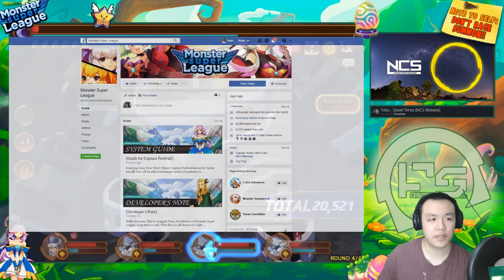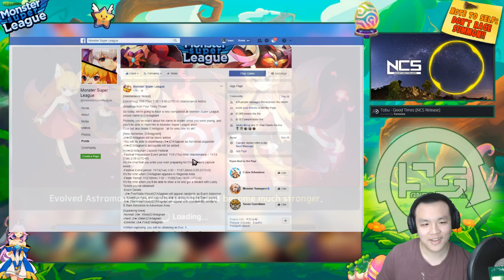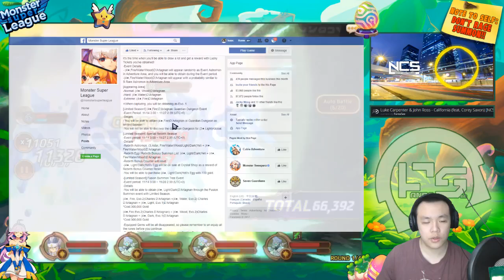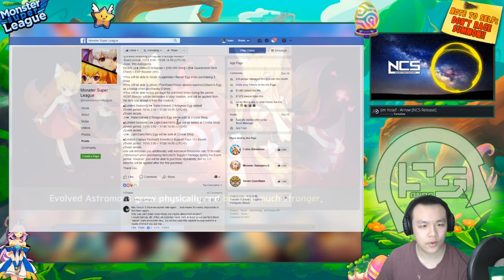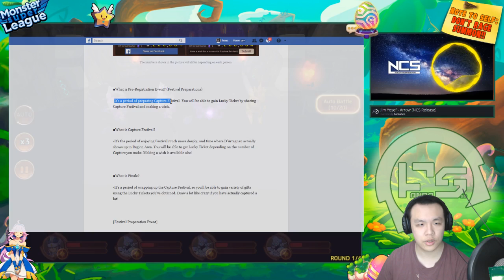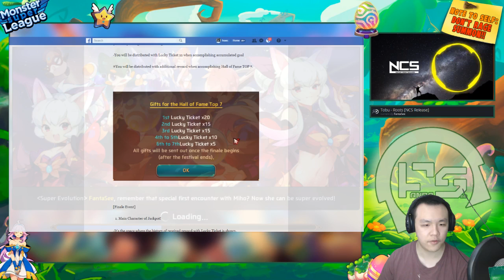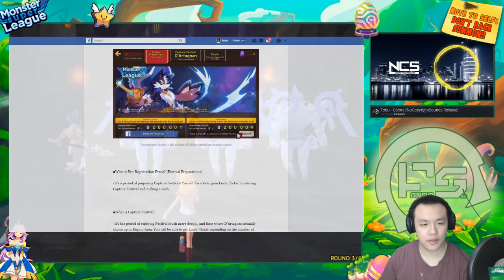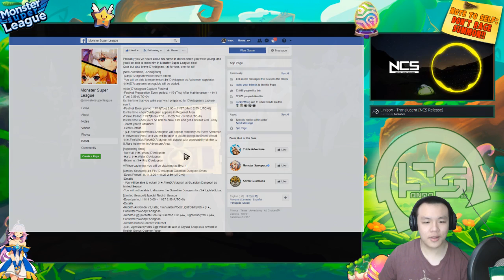Monster Super League UPDATE!! NEW CAPTURE FESTIVAL EVENT!! NEW MON D'ARTAGNON!! SKILL&MONSTER REVIEW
⚔Game Accounts:

♙League of Legends:
Taiwan: Perfect_Is_SHlT

♟B.net BattleTag:
FantaSee#11954 (WoW)
WaifuMaker#4848 (Overwatch)

♙Monster Super League:
FantaSee (Main)
FantaSeeF2P (Alt)

✌ Programs Used:
~~ Nvidia Shadowplay